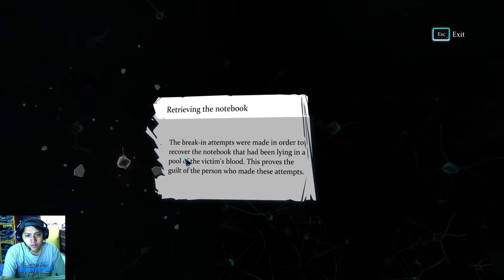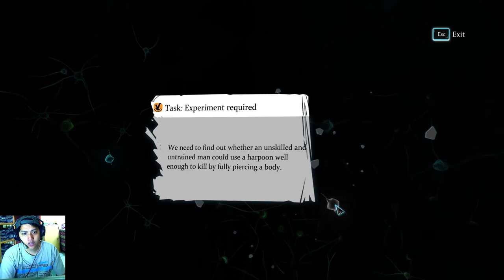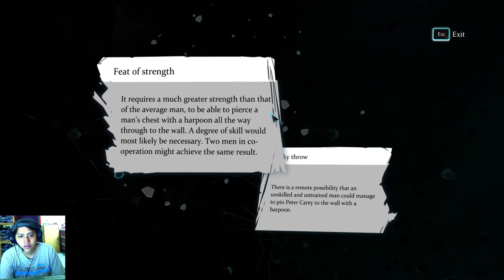Mari Lanjutkan Penyelidikan kita - Sherlock holmes indonesia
Gak yakin ekeu si bocah itu pelakunya.. masih banyak clue yg harus dicari di sini...kita lihat saja kelanjutannya
SAKSIKANLAH ~
Terima Kasih banget buat yg udah nonton video game di guitar game ini ya..
Kalau gak keberatan boleh dong gwa minta Subs.like dan Sharenya ^_^ , trus buat yg mau kasih saran masukan boleh langsung di komen aja…terserah sih kamu mau komen apa aja,,tapi klo bisa yang positif dulu ya…kan gwa masih newbie dalam peryoutuban.
Kalau pengen kenal lebih deket sama gwa bisa ke :
Email gwa ada di sini ya ► rizkifirmana@ gmail [.]com
Thanks teman-teman ku.
PIZZ